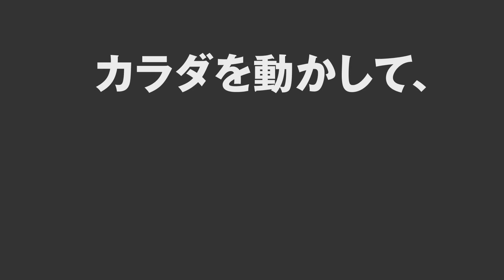引き締め＆燃焼！Tarzan 8カウントエクササイズ｜#20 ボトル振りランジ【毎週火曜日配信】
運動不足を感じているけど、トレーニングをするまとまった時間は確保しづらい…。何から始めていいか分からない…。そんな方に実践してほしいのが「Tarzan8カウントエクササイズ」。今回は「ボトル振りランジ」を紹介！

雑誌『ターザン』を監修する河村玲子トレーナーと一緒に、とにかくメトロノームの8カウントのリズムに合わせて、カラダを動かしましょう！

フォームを細かく意識する必要なし。同じ種目を続けてもいいし、気分に合わせて種目を変えてもOK。

コンセプトは「ちょっと筋トレ、だいたい有酸素」。運動効果としては、カロリー消費、シェイプアップ、運動不足解消、体力向上など。やればやるほど効果が期待できますが、優先すべきは「続けられるかどうか」。自分の体力と相談しながら、尊い「1セットだけ」から始めるのもアリ寄りのアリ！

※複数セット行う場合は、30秒〜2分を目安に体力に合わせて休憩（レスト）を入れてみてください。
※収録しているメトロノームの速さは目安のものです。速すぎる、遅すぎる、という場合は自分がエクササイズを行いやすいリズムで実践してみてください。

【目次】
00:00　オープニング
00:23　今回の動きの説明
02:16　1セット目スタート
02:49　2セット目スタート
03:18　終わりに

監修／河村玲子　撮影／山城健朗　動画編集／太田千鶴